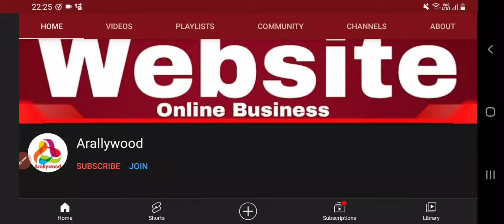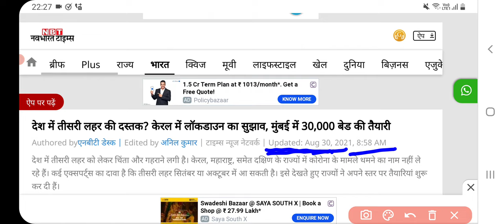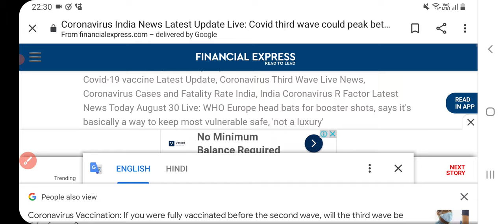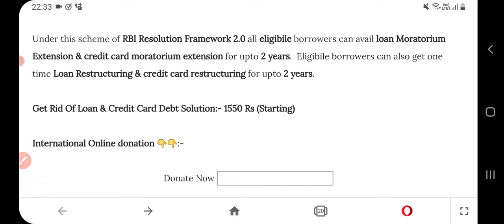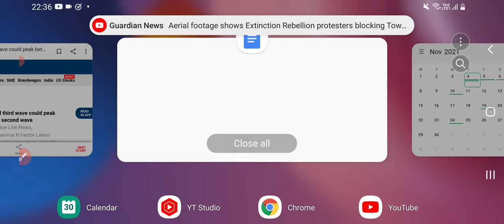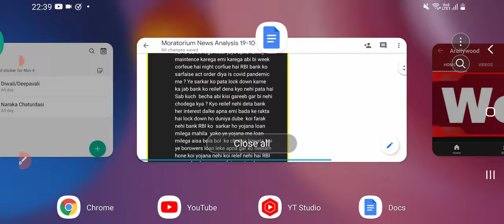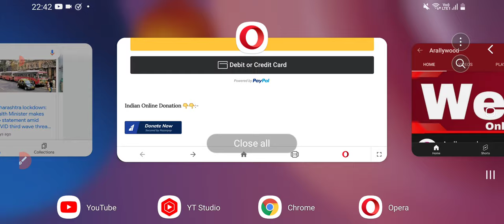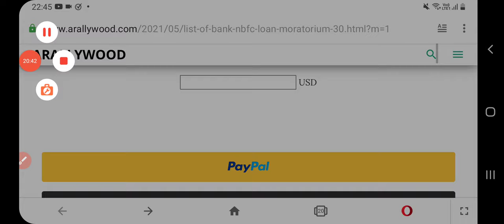Supreme Court New Order On RBI Loan Moratorium Extension New Policy, Loan Restructuring & Loan NPA?